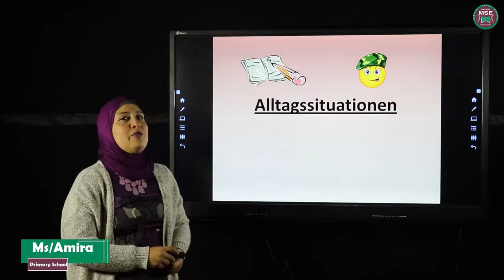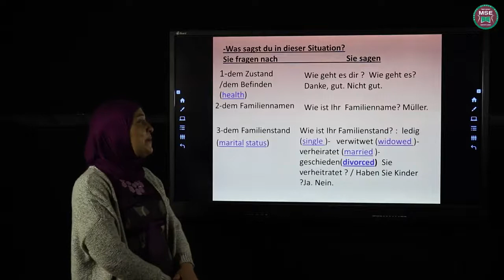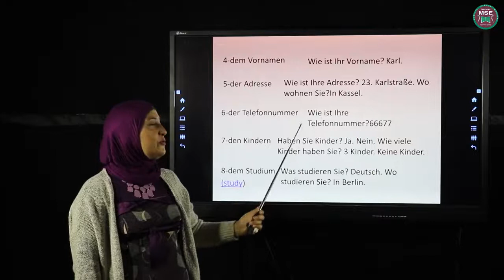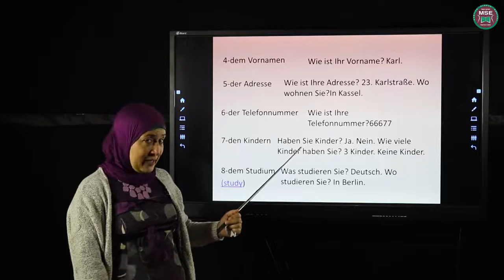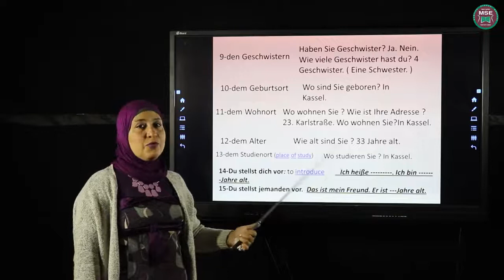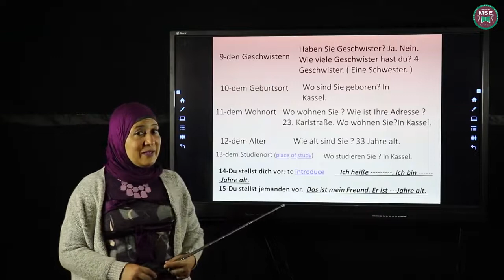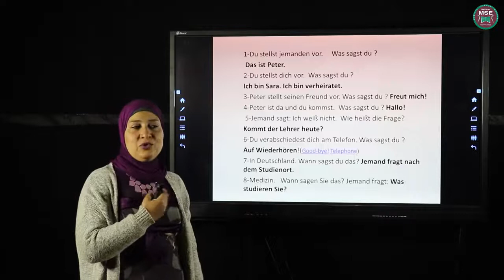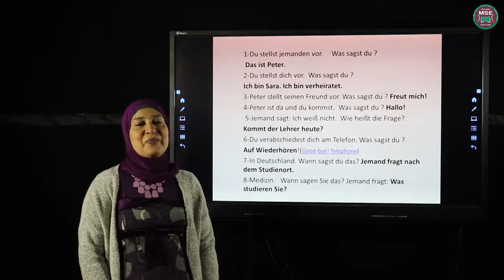دعاء صوفي لغة ألمانية الصف الأول الثانوي lektion 2 Alltagssituationen